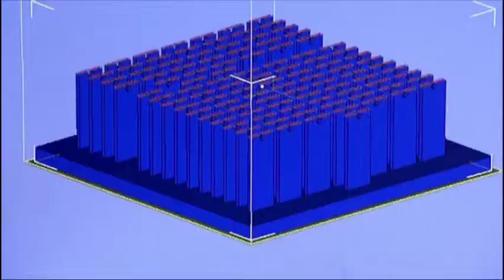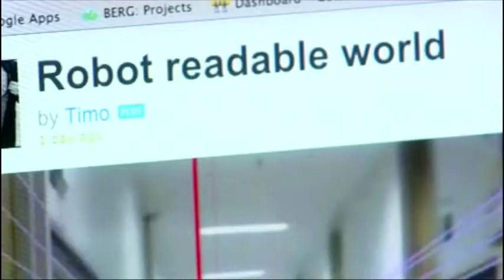QEPrize Announcement Introduction Film - 18 March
18 March 2013 - Winner Announcement event introduction film. The story of Queen Elizabeth Prize for Engineering